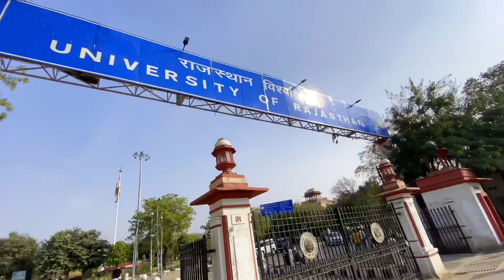Daily vlog [101] || love reniwal struggle life || college life struggle